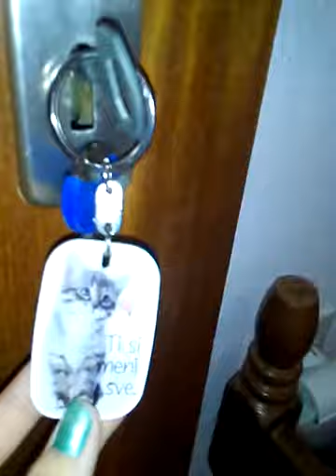Room tour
Јoвaнa Левкoвa